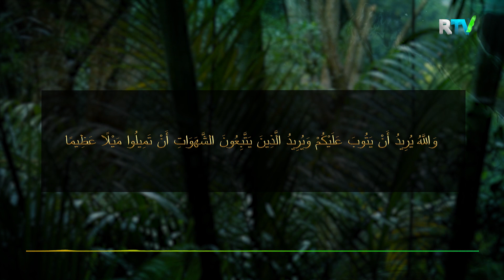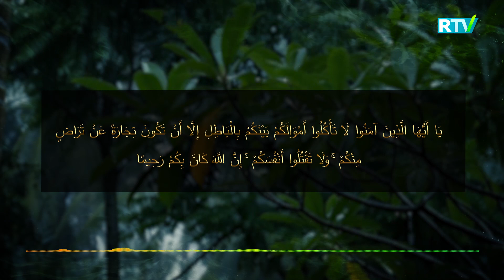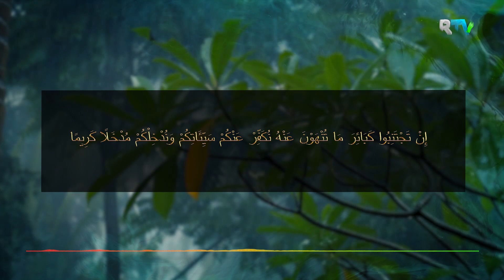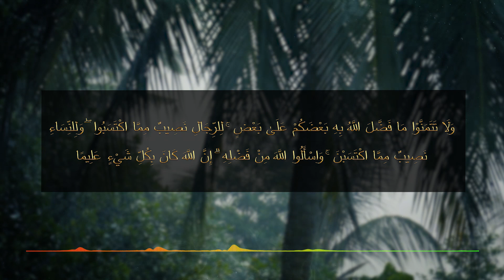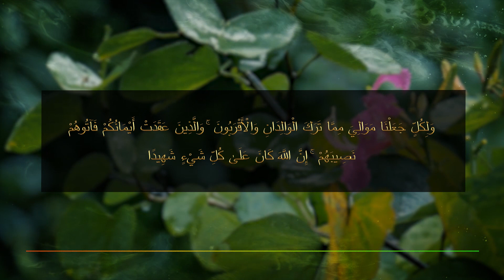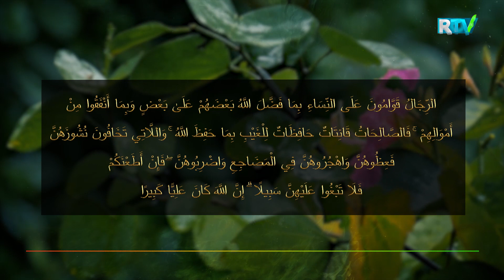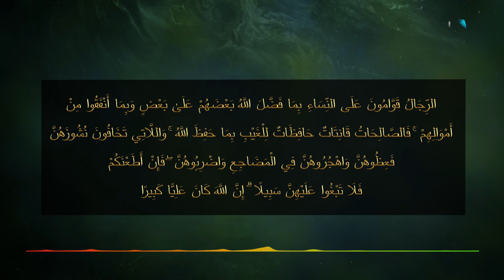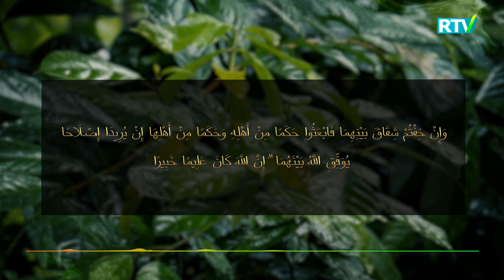NISO SURASI (26-35-OYATLAR) | TAFSIRI IRFON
Tarjima va tafsir muallifi: Shayx Usmonxon Temurxon Samarqandiy
Tahrir hayʼati: Muzaffar Ahmadjonov (rais), Ortiqbek Yusupov, Shayx Abdulaziz Mansur, Salohiddin Sharipov, Abdulhamid Tursun, Haydarxon Yo'ldoshxo'jayev, Zayniddin Eshonqulov, Mirzo Kenjabek, Olimxon Yusupov, Rustam Jamilov.
Adabiy muharrir: Ahmad Muhammad Tursun.
Qur'oni Karimni Abdulmajidov Hasanxon va Husanxon qorilar tilovat qilishgan.
Kitobni oliy toifali suxandon Shuhrat Qayumov o'qidi.